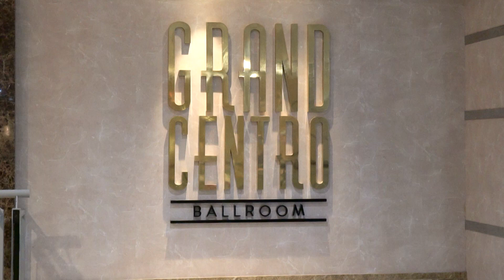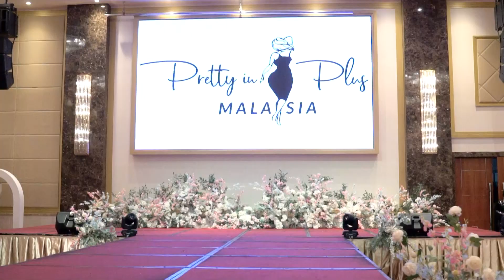Pretty In Plus 5 years Anniversarry